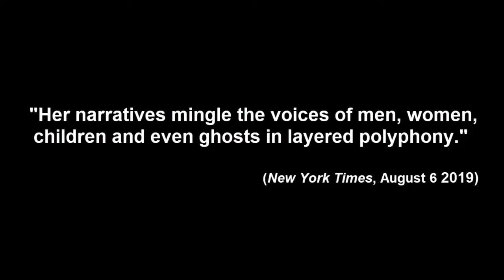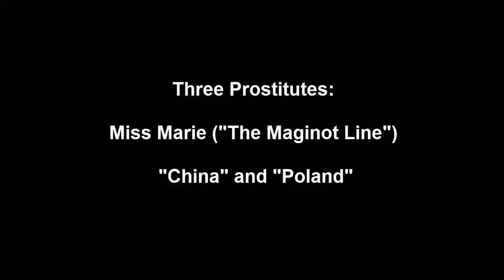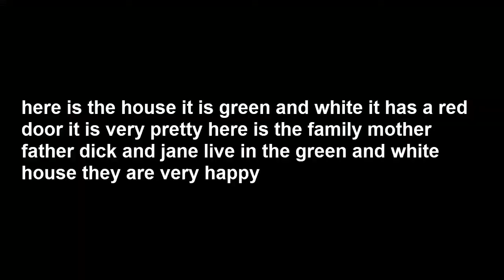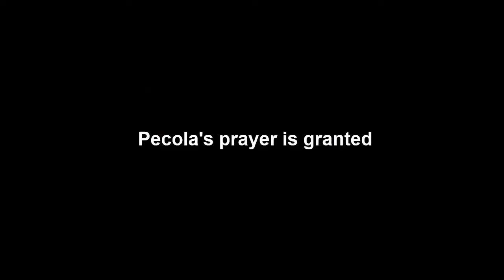Comments on The Bluest Eye